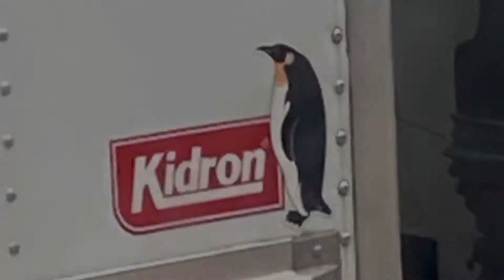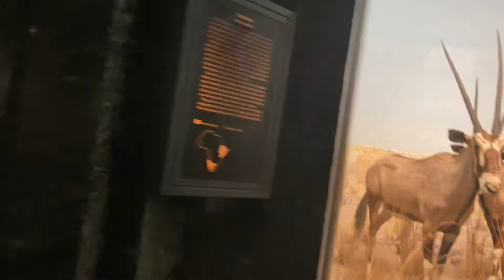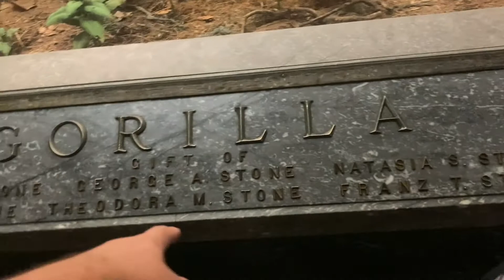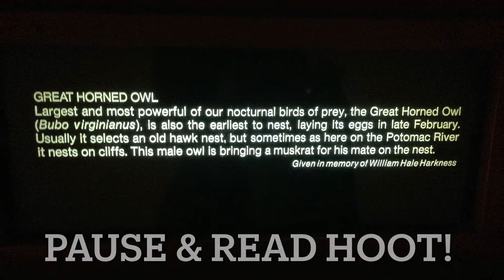August 18 (Natural History Museum w Jordan Reinleib!)